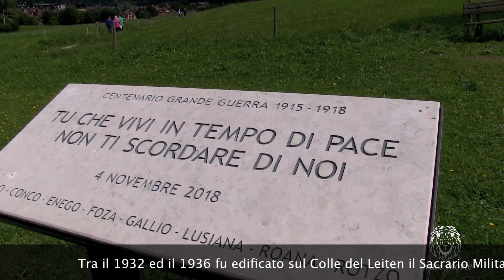Veneto-Asiago- Altopiano dei sette comuni HD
Asiago  è un comune della provincia di Vicenza in Veneto. Centro principale dell'altopiano dei Sette Comuni, al confine con il Trentino, fu un tempo capitale della Spettabile Reggenza dei Sette Comuni. Asiago si trovava, dopo l'Offensiva di Primavera nella prima guerra mondiale, nella terra di nessuno e subì dei terribili bombardamenti che la rasero completamente al suolo. È una nota località per il turismo invernale (in particolare per lo sci nordico) e il turismo estivo (escursionismo, mountain bike), la più importante dell'altopiano. Asiago lega inoltre il suo nome a prodotti caseari noti in tutto il mondo. È circondata a nord da una catena montuosa con rilievi che superano i 2.000 metri di altezza (massima elevazione in Cima XII) e a sud da un'altra catena di monti con altitudini meno elevate. Sia le montagne a nord che quelle a sud sono ricoperte prevalentemente da estesi boschi: in particolare, oltre i 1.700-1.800 metri, la vegetazione prevalente è costituita da boschi di pino mugo con presenza di larici, mentre più in basso sono diffusi i boschi di abete rosso, abete bianco e faggio.

Asiago è la più vivace e conosciuta tra le località dell'Altopiano dei Sette Comuni, che è noto infatti anche con il nome di “Altopiano di Asiago”.

Piazza Carli è la piazza principale della città, al centro della quale vi è la fontana con la statua principale raffigurante un fauno, divinità protettrice delle greggi e dei campi. Tra piazza Carli e piazza il Risorgimento sorge il Municipio,costruito in marmo rosso e bianco di Asiago, già sede della Spettabile Reggenza dei 7 Comuni e del successivo Consorzio, il palazzo venne raso al suolo durante la Grande Guerra. Al termine del conflitto si diede il via alla sua ricostruzione e il 22 ottobre 1922 venne scelto il progetto presentato dall'architetto veneziano Vittorio Invernizzi. Il 6 luglio 1924 fu posta la prima pietra commemorativa su cui venne scolpito il motto della ricostruzione di Asiago: “Ex igne splendidor”.

Il Duomo è dedicato al patrono della città: San Matteo Apostolo. Il primo elemento in muratura di questa chiesa risale al XIV secolo (1393). Fu oggetto di numerose distruzioni e ricostruzioni nel corso dei secoli. L'ultima distruzione del Duomo risale al 1916: la guerra distrusse l'opera dell'architetto Luigi De Boni costruita fra il 1842 e il 1870 che venne consacrata dal vescovo di Padova Giuseppe Callegari il 12 settembre 1888.
L’interno è ricco di contenuti artistici ed opere. Di grande valore sono le due pale “La Vergine Santissima fra S. Matteo e S. Giovanni” opera di Francesco da Ponte il Vecchio (posta sopra l'altare maggiore) e “S. Antonio Abate fra S. Giustina, S. Lucia e S. Rocco da un lato, e S. Vito e S. Modesto dall'altro” opera di Francesco da Ponte il Giovane (posto sopra l'ingresso alla Cappella del Sacro Cuore).
Da rilevare anche una “Via Crucis” del Palazzi e l’organo con 3600 canne che si deve alla famiglia Ruffatti di Padova.

Tra il 1932 ed il 1936 fu edificato sul Colle del Leiten il Sacrario Militare di Asiago, che ospita le spoglie di oltre 55.000 soldati Italiani ed Austro-ungarici morti nei combattimenti svoltisi sull’Altopiano durante la Guerra del 15-18. All’interno dell’Ossario è allestito un interessante museo aperto al pubblico dove sono esposti cimeli, residuati bellici e documenti fotografici dell’epoca.